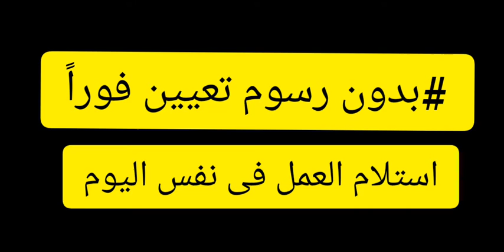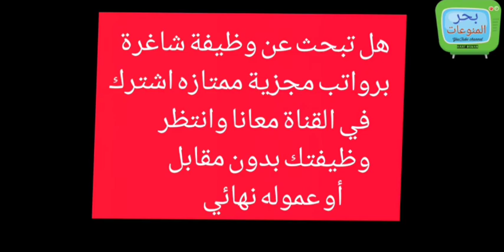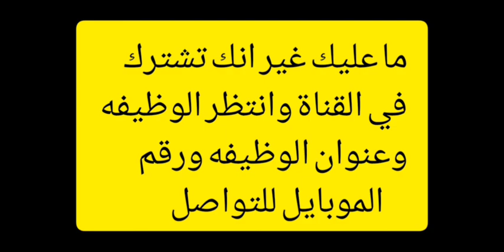مطلوب أفراد أمن علي راتب مغري ويوجد مكان سكن مجاناً عمل ٨ساعات أو اقامه